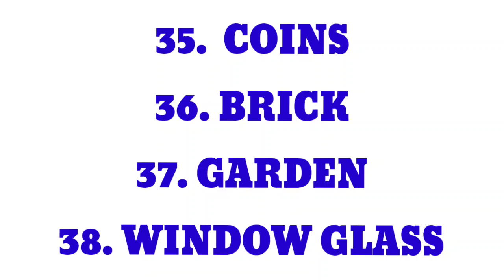IELTS 11 September 2021 LISTENING ANSWERS|| EVENING SLOT|| FULL AND FINAL ANSWERS LIST